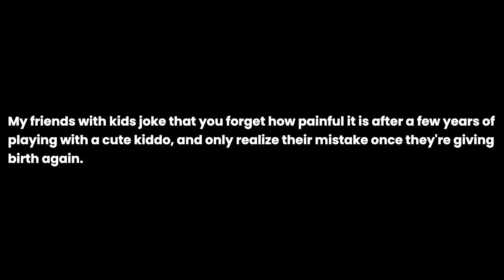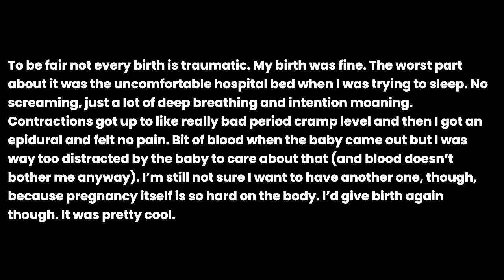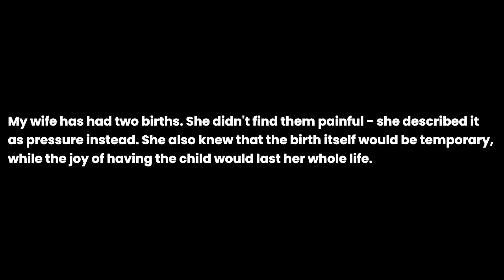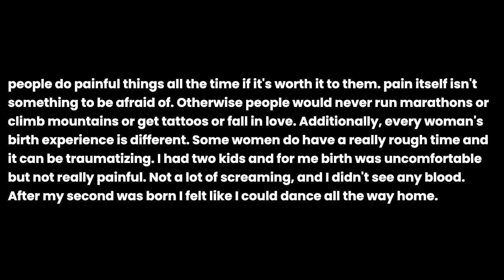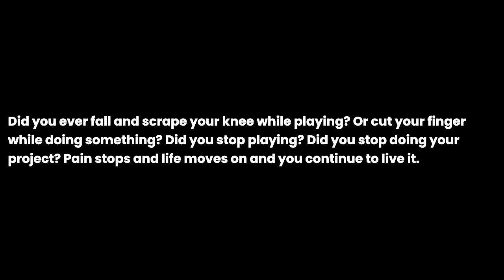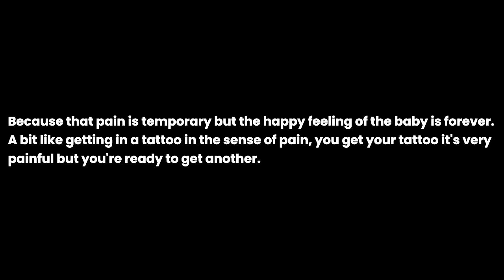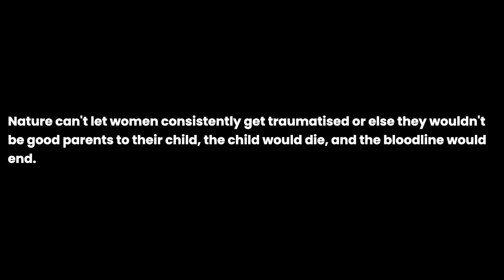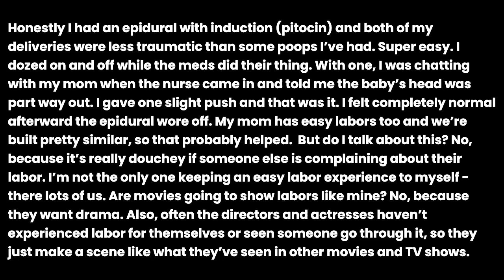How aren't (most) mothers traumatised when they give birth, and want to give birth again?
How aren't (most) mothers traumatised when they give birth, and want to give birth again? the question you all have been asking for. I have been asked this question so many times that I decided to make a video about it. I hope you enjoy it and if you have any questions, please leave them in the comments below.